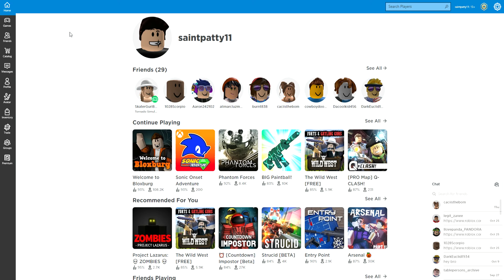roblox Q clash is so cool